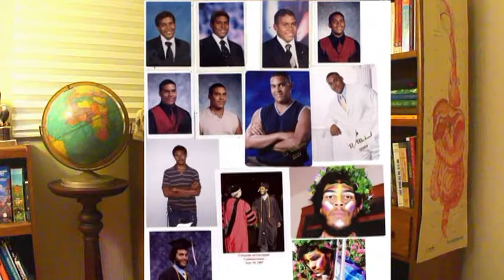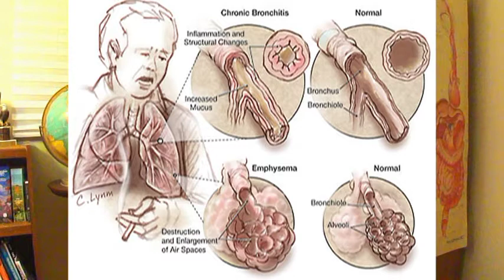Spira Speaks: Episode #1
Spira shares details about who he is and how he came to loose 110 pounds and overcome chronic ailments on the Mucusless Diet Healing System.

Prof. Spira learned of Arnold Ehret's Mucusless Diet Healing System from Brother Air in 2002 and the information profoundly changed his life. By 2003 he'd lost over 110 pounds and overcame many ailments including chronic migraine headaches, lower back pain, allergies, and chronic cases of bronchitis. In 2004 he and Brother Air formed a jazz group called the Breathairean Ensemble to this day acts as a support system for its members and our community as we pursue superior health.

***Buy the Mucusless Diet and Rational Fasting right now at our Facebookstore

Prof. Spira